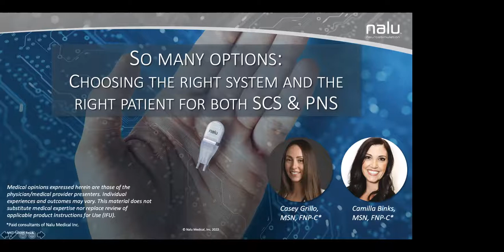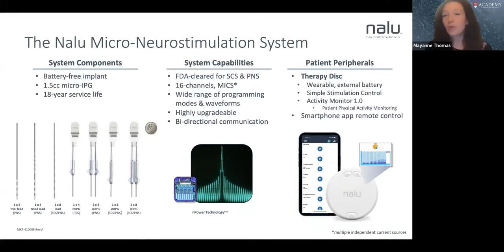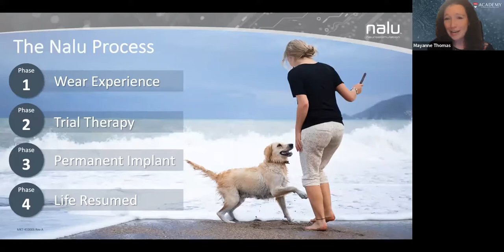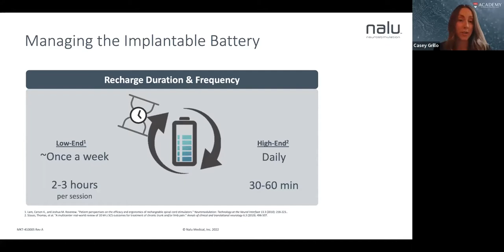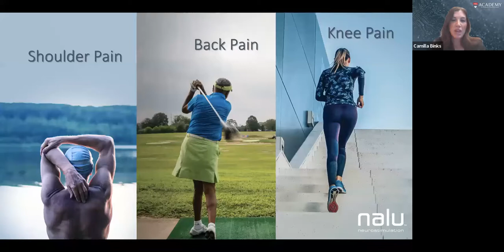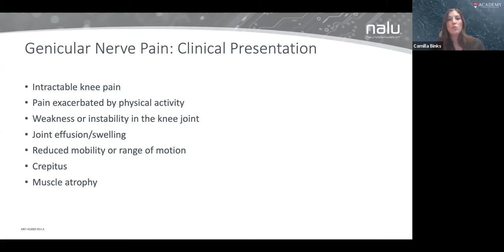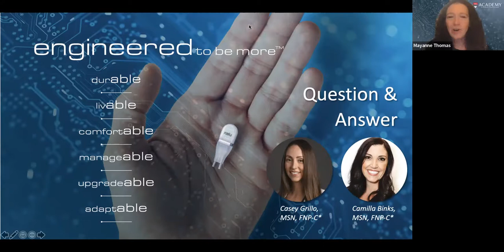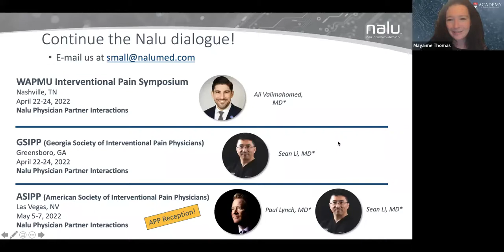APP Webinar - So Many Options (Grillo, Binks, 2022-03-24)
Nalu Medical, Inc.

Medical opinions expressed herein are those of the physician/medical provider presenters. Individual experiences and outcomes may vary. This material does not substitute medical expertise nor replace review of applicable product Instructions for Use (IFU).

Product Safety Information - Brief Summary
Prior to using these devices, please review the latest Instructions for Use for a complete listing of indications, contraindications, warnings, precautions, potential adverse events, and directions for use.

Indications for use:
Spinal Cord Stimulation - The Nalu Neurostimulation System is indicated as the sole mitigating agent, or as an adjunct to other modes of therapy used in a multidisciplinary approach for chronic, intractable pain of the trunk and/or limbs, including unilateral or bilateral pain. The trial devices are solely used for trial stimulation (no longer than 30 days) to determine efficacy before recommendation for a permanent (long term) device.

Peripheral Nerve Stimulation - The Nalu Neurostimulation System is indicated for pain management in adults who have severe intractable chronic pain of peripheral nerve origin, as the sole mitigating agent, or as an adjunct to other modes of therapy used in a multidisciplinary approach. The Nalu Neurostimulation System is not intended to treat pain in the craniofacial region. The trial devices are solely used for trial stimulation (no longer than 30 days) to determine efficacy before recommendation for a permanent (long term) device.

Contraindications: Patients contraindicated for this therapy are those who are unable to operate the system, have failed trial stimulation by failing to receive effective pain relief, are poor surgical risks, and/or are pregnant.

General Warnings, Precautions, Adverse Events: Please refer to the latest Instructions for Use provided with the Nalu Neurostimulation System for warnings, precautions, and potential adverse events prior to using the system.